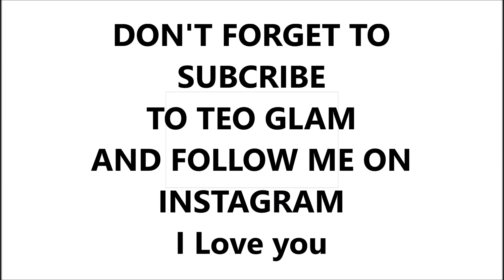The Truth About BIG Weight Loss